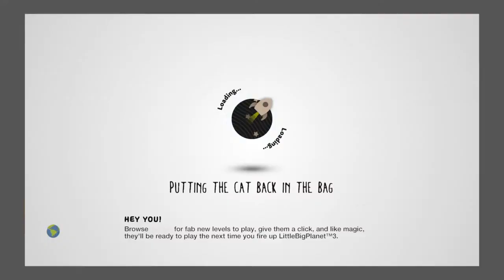Lbp3 Sonic and Tails Crappy Christmas